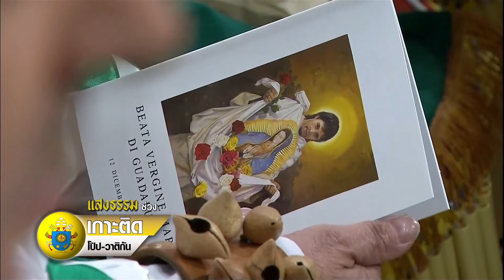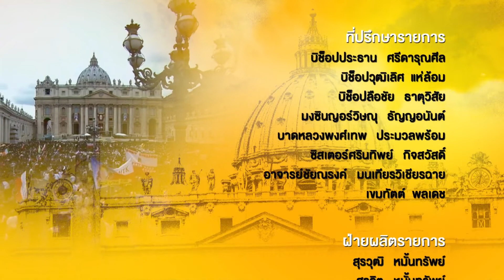รายการ แสงธรรม ปี 2020 ตอนที่ 01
ออกอากาศวันอังคารที่ 7 มกราคม 2563/2020  ทางช่อง 9 MCOT HD